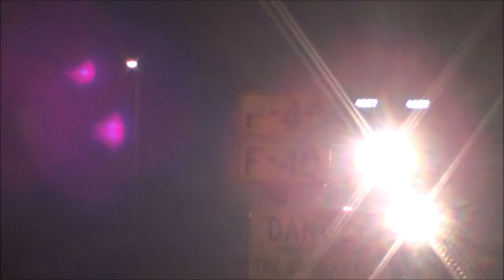11-8-16! Railfanning fullerton! Featuring RARE ATSF power, RS3L, great crews and more!!!